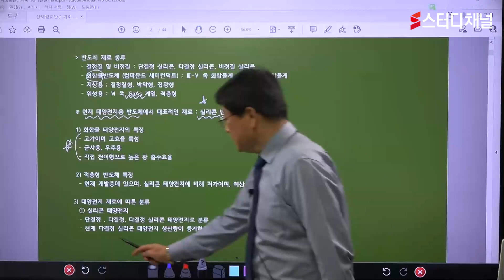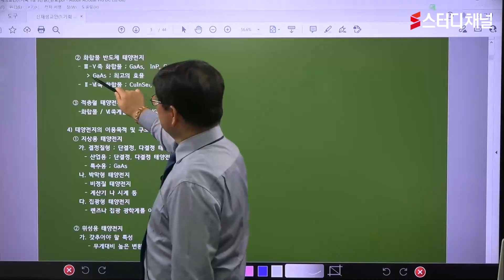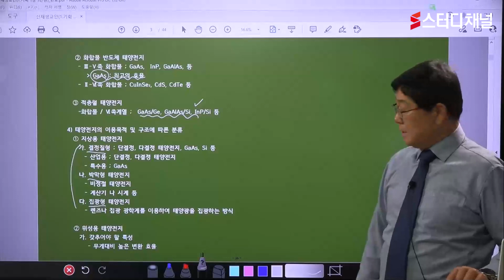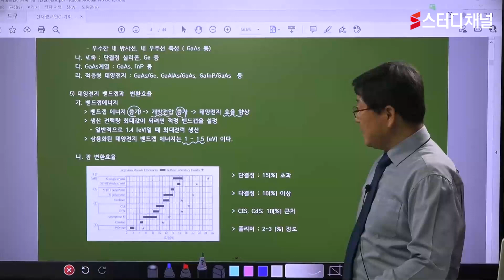신재생에너지발전설비기사 - 필기 1과목 [태양광발전시스템 기획] | 신재생에너지자격증, 신재생에너지시험, 신재생에너지공부, 인강추천, 합격강의, 공부방법, 시험꿀팁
단기학습을 위한 신재생에너지발전설비기사 핵심이론 강의 진행 👍
주요 문제풀이를 통한 문제풀이 능력 향상 😊
방대한 학습량 ! 스터디채널에서 이해식 강의로 고득점 완성하세요 🍀